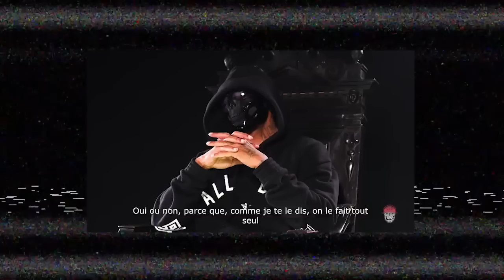Booba a fait son stade de France : Quelles leçons peut-on en tirer ?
Booba explose le stade de France, un succès mérité qui couronne la carrière de l'artiste. Les hommes peuvent mentir, mais les chiffres ne mentent pas ; quel que soit l'avis que tu as sur Booba, il faut savoir que les stratégies qu'il emploie fonctionnent et lui permettent de maintenir l'attention du public.

Dans cette vidéo, je partage avec toi les meilleurs enseignements que tu peux tirer de la carrière de Booba pour atteindre tes objectifs et devenir une meilleure version de toi-même.

0:00 Intro
02:56 Leçon #1
05:20 Leçon #2
07:03 Leçon #3
07:23 Leçon #4
09:07 Leçon #5
10:52 Leçon #6
13:22 Le personnage
16:45 Conclusion